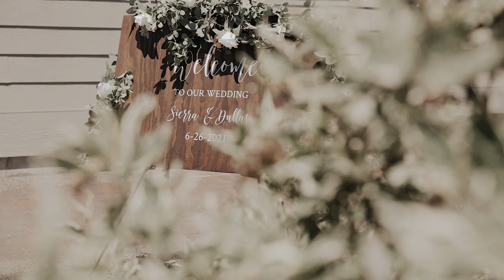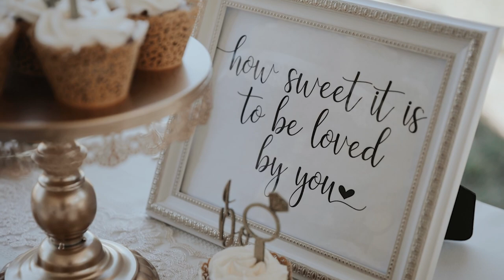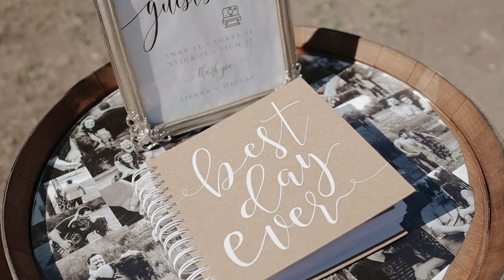Highschool Sweethearts finally tie the knot |Dallas + Sierra | Ellensburg, WA Wedding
Dallas and Sierra met in high school and quickly became inseparable since then! Fast forward to June 2021, they have a little family of their own and finally tied the knot and said I do in front of all their friends and family!

Congratulations you two!